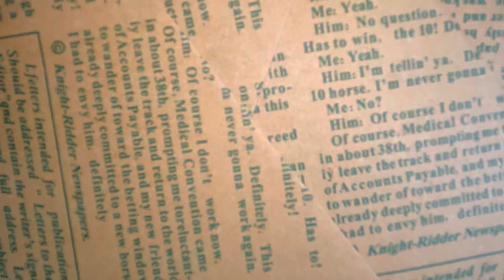UNBOXING || Easter Mystery Box Only $49.99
Hello ! This is ColorfulJuly! And this vedio we show the Easter Mystery Box! And we hope all of you will like it! And Happy Easter Day my colorfuljuly babies🫶🏻love you all!